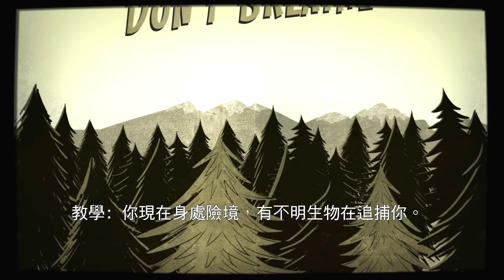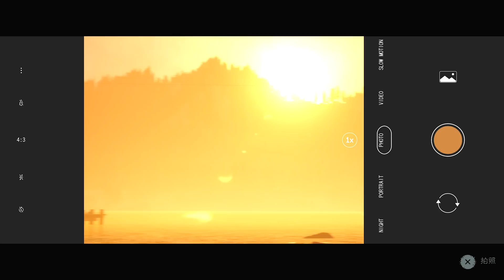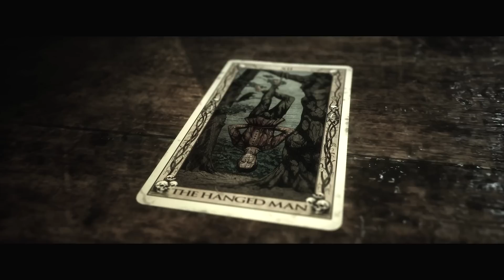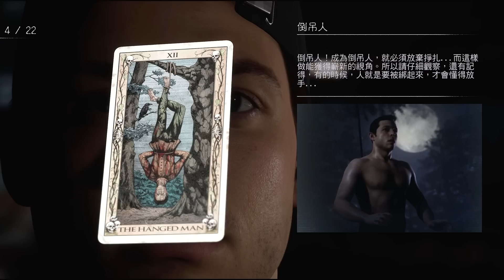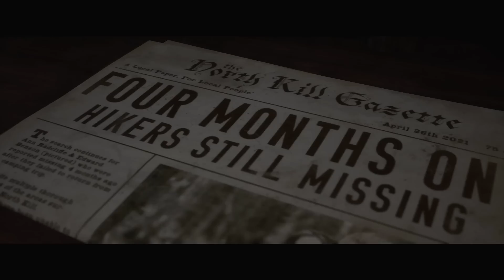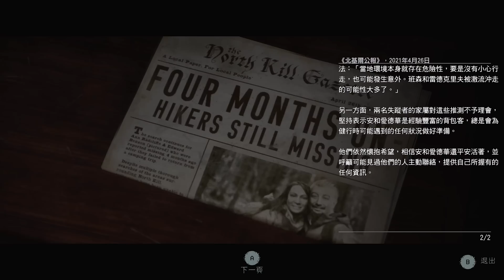The Quarry《獵逃驚魂》Part 4 - 重頭戲才正要開始 [前情提要]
当夜幕降临夏令营的最后一天，九位年轻的营地指导员将置身扑朔迷离的惊魂一晚。为了生存，除了要面对嗜血成性的当地人与如狼似虎的神秘生物外，您还需要做出难以想象的抉择。